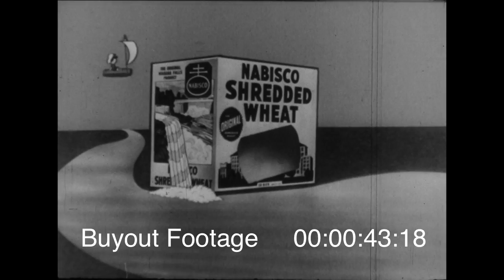TV Commercial - Nabisco Shredded Wheat 1940's - 1950's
Animated 1940's-1950's Television Commercial for Nabisco Shredded Wheat... complete with a catchy jingle!